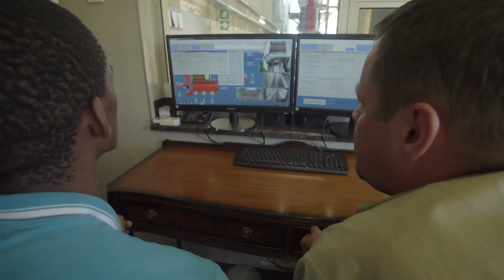Sustainable Heating Africa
Sustainable Heating is a good example of biomass to energy projects in South Africa